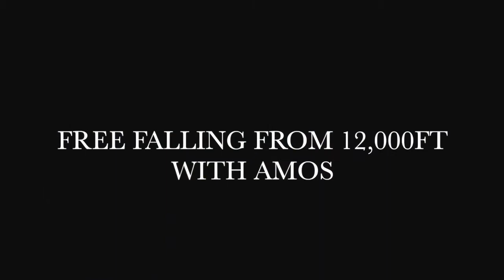Sara SkyDive Taupo - New Zealand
Skydive Taupo located at New Zealand. Free fall from 12,000 feets